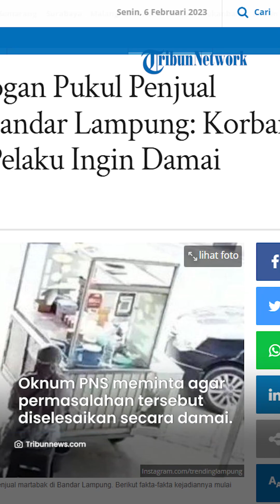Korban Tak Terima, Oknum PNS yang Pukul Penjual Martabak di Bandar Lampung Dilaporkan ke Polisi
SURYAMALANG.COM - Penganiayaan yang dilakukan oknum Pegawai Negeri Sipil (PNS) kepada penjual martabak beberapa waktu lalu berbuntut panjang.

Korban saat ini melaporkan tindakan anarkis tersebut ke pihak kepolisian.

Erwin penjual martabak sekaligus korban pemukulan mengaku, kejadian bermula saat oknum PNS ini memarkirkan kendaraannya di depan gerobak miliknya.

Menurut Erwin, PNS ini hendak pergi ke rumah sakit namun memilih memarkirkan mobilnya di pinggir jalan.

Dirinya lantas menegur oknum tersebut agar memindahkan mobilnya lantaran menutupi dagangannya.

Namun oknum PNS ini tak terima dan memukul Erwin sebanyak 2 kali.
Tak hanya itu, PNS tersebut juga menyundulkan kepalanya ke wajah Erwin.

"Akibat kejadian tersebut kelopak mata saya memar. Lalu bapak berseragam PNS itu menyundulkan kepalanya ke wajah saya," kata Erwin, dikutip dari Tribunbandarlampung.co.id.

Atas tindakan tak mengenakkan yang diterimanya, Erwin melaporkan oknum PNS ini ke Polsek Tanjung Karang Timur, Polresta Bandar Lampung, Polda Lampung, Jumat (3/2/2023).

Terkait pelaporan ini, oknum PNS yang diketahui berinisial MI meminta agar permasalahan tersebut diselesaikan secara damai.

MI mengakui tindakannya salah lantaran terpancing emosi.

Diakuinya, dirinya saat itu dalam kondisi capek dan sakit.

Sedangkan tindakan yang dilakukannya merupakan spontanitas saja.

"Kalau orang marah kan lupa dan kejadian itu spontanitas saja, jadi itu faktanya dan kalau dari hukum saya salah," tambah MI.(Tribun-Video.com/Tribunnews.com)

Artikel ini telah tayang di Tribunnews.com dengan judul Viral PNS Arogan Pukul Penjual Martabak di Bandar Lampung: Korban Lapor Polisi, Pelaku Ingin Damai,